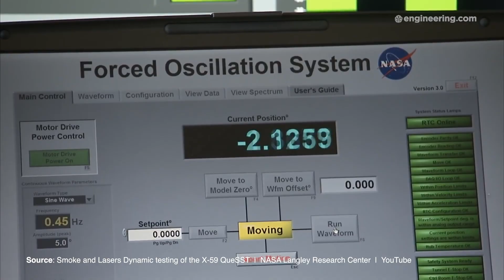Will Commercial Supersonic Flight Make a Comeback?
NASA has been working on bringing supersonic flight back with the X-59 Quest.

Do you have ideas on how to contribute to this topic? Start a ProjectBoard and collaborate with others